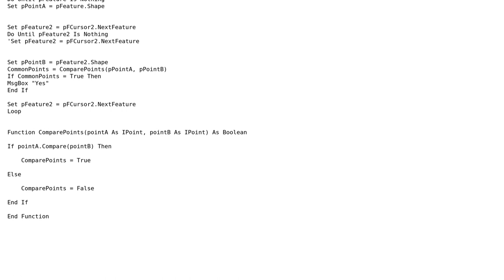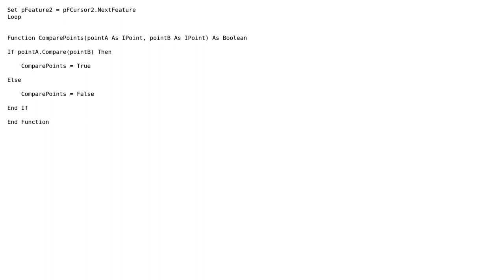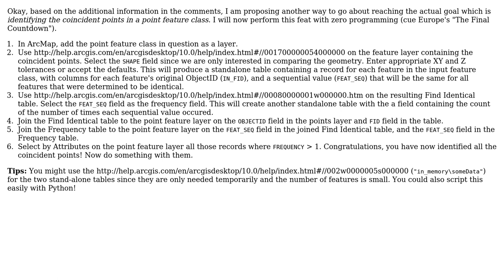GIS: How to loop through an array of point features? (2 Solutions!!)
GIS: How to loop through an array of point features?

With thanks & praise to God, and with thanks to the many people who have made this project possible! | Content (except music & images) licensed under CC BY-SA | Music | Images & others | With thanks to user Radar user Demetris user blah238 and the Stack Exchange Network Trademarks are property of their respective owners. You are responsible for your own actions.